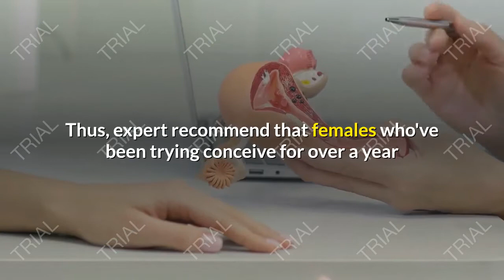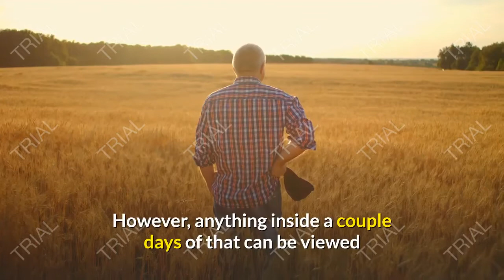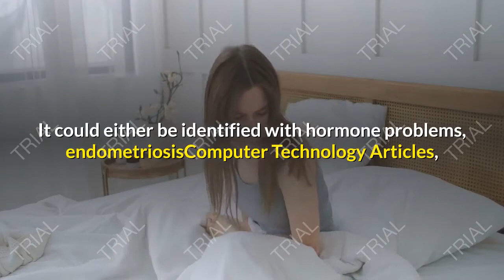5-Signs-Of-Infertility-In-Women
Infertility#5-signs